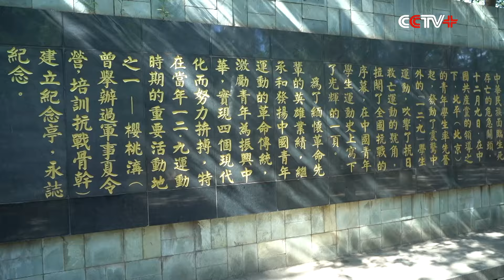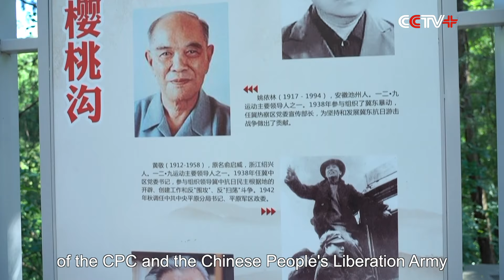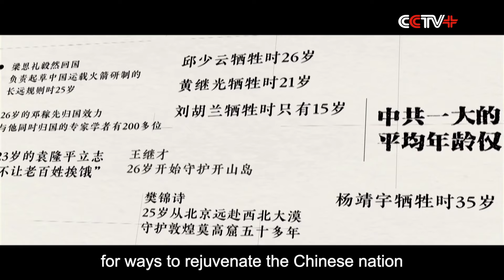The Pathway to Prosperity: Youth Are the Future